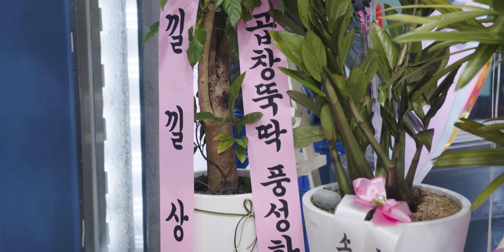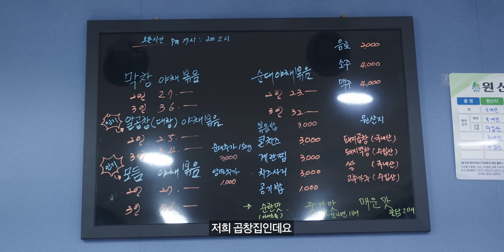나랑 할래 ?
할까 말까 고민 되는 동업 ... 아무리 친한 친구라도 엄마가 동업은 하지 말라 그랬는데 .. 곱창집 차리면 대박 난다매 !!! 니가 영업 자신 있다매 !! 손님 테이블을 왜 니가 계산해주냐고 ! 곱창 맛이 별로라고 !!! 서로 탓 하면서 싸우는 친구들 .. 과연 이 곱창 집 잘될 수 있을까요 ???